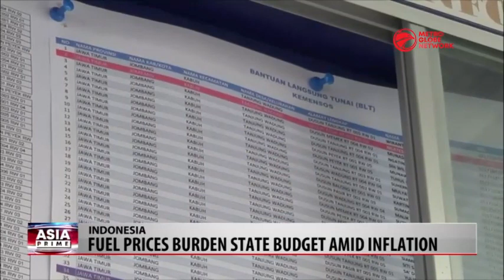Indonesia Considering Higher Fuel Prices & Indonesia Relieves Fuel Price With Social Aid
High-ranking Indonesian government officials express urgency to relieve the state budget, pointing to possible higher fuel prices in Indonesia. Meanwhile, Indonesia plans to relieve the economic burden with some new social aid worth a total of 24 points 7 trillion rupiah for anticipated higher fuel prices in near future.